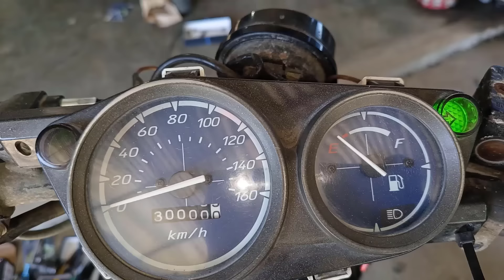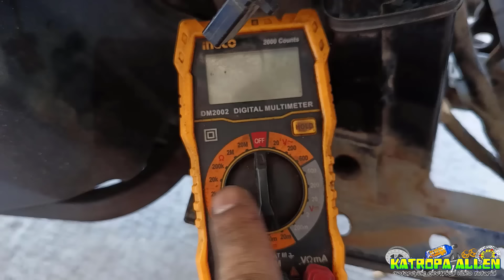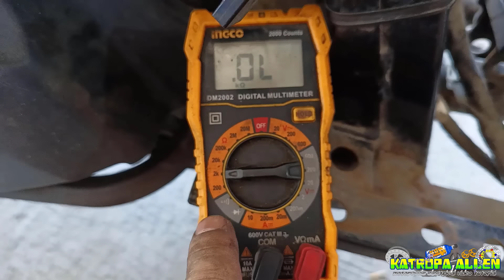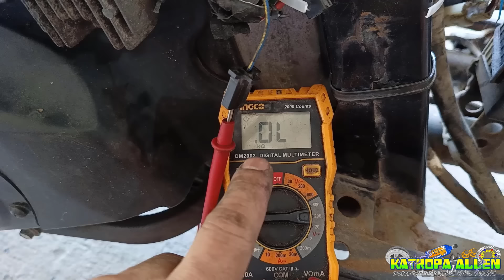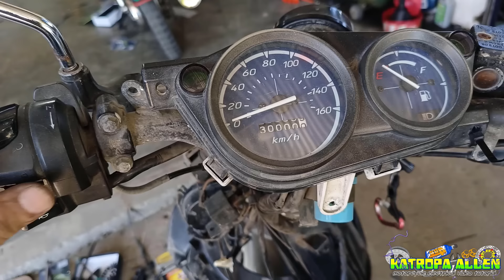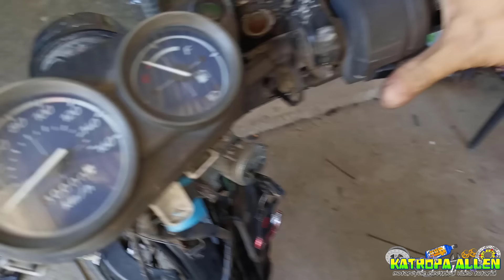TINAMBAK NG HALOS ISANG BUWAN AKALA CDI ANG PROBLEMA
napaka importante ng pag trotroubleshoot bago magpalit ng pyesa.